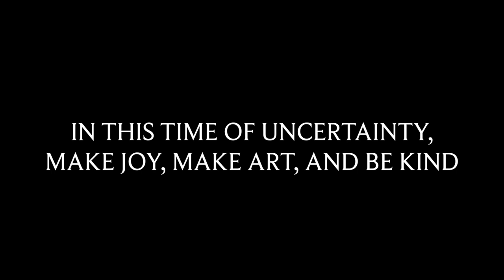Finding Beauty in the Storm: Mike Berry Artist Spotlight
Local Artist Mike Berry discusses the 2020 Dogwood Arts Chalk (Your) Walk Competition and his personal art practice in this spotlight by Pop Fizz.